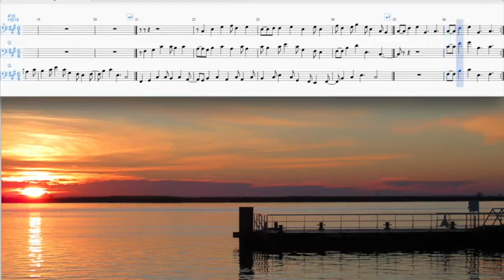2019 02 03 MG Fuguette T5